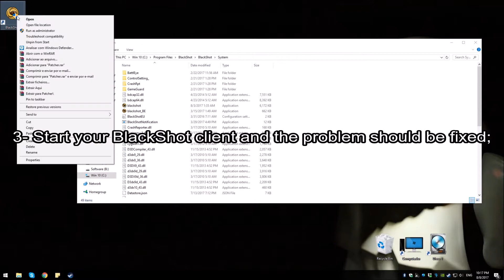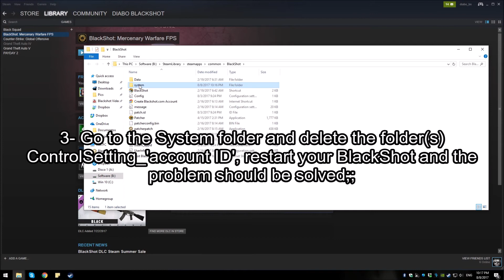DIABO BlackShot - Fix ControlSettings ini File Write Error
✪ Music : Aqurate - Conan Remix & Graves & Havok Roth - Imaginary Friends